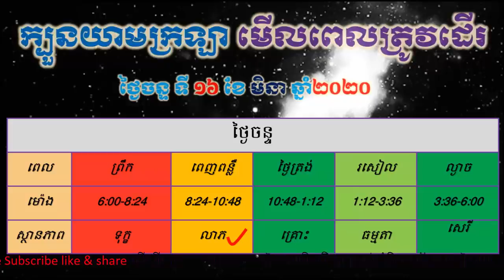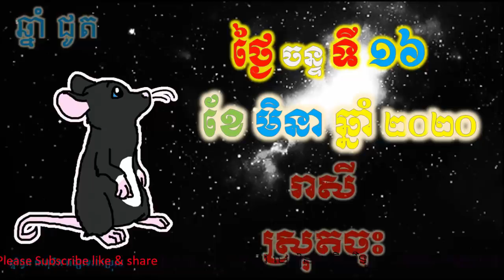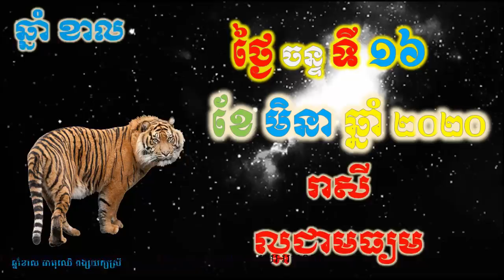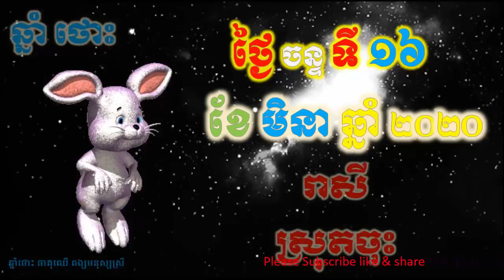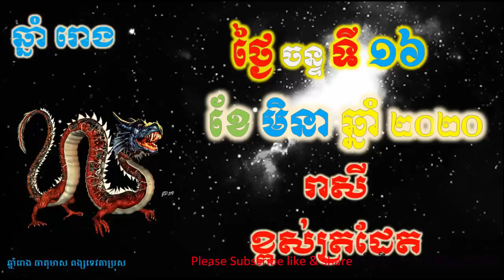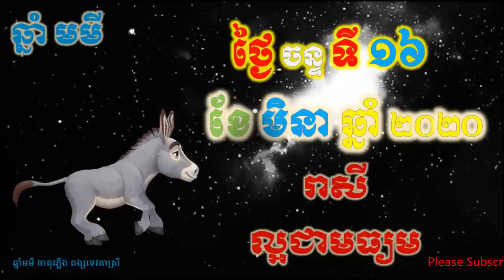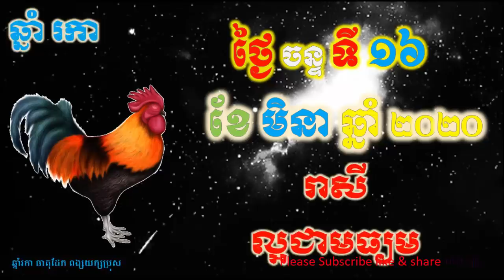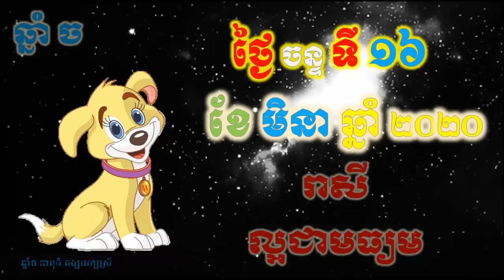ហោរាសាស្រ្តប្រចាំថ្ងៃ,ថ្ងៃចន្ទ ទី១៦ ខែមិនា ឆ្នាំ២០២០, horoscope daily 2020 by ep soheng channel